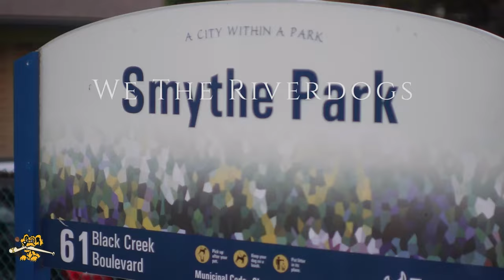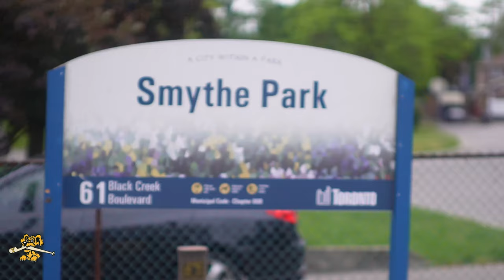We the Riverdogs (Official Music Video)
York Riverdogs (Official Music Video)
Shout out to the 11U York Riverdogs.